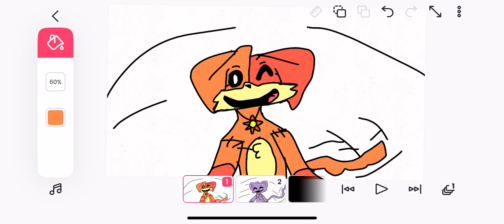Taking what's not yours (smiling critters!)